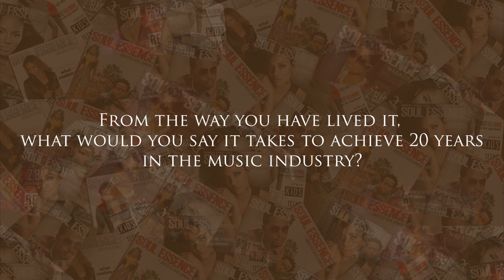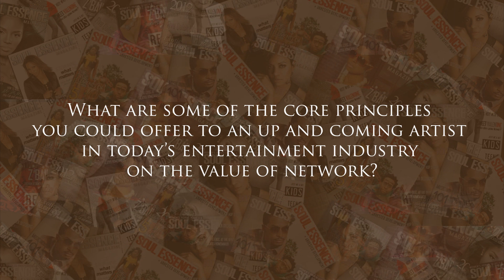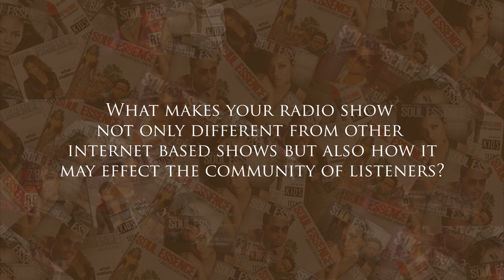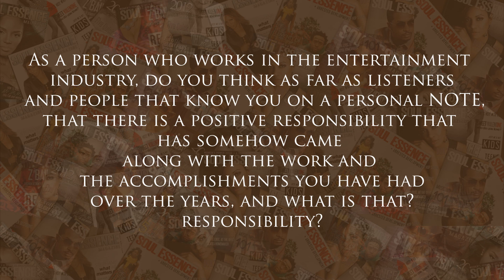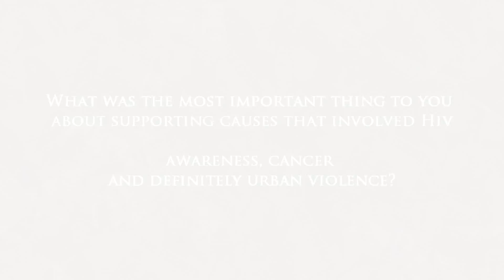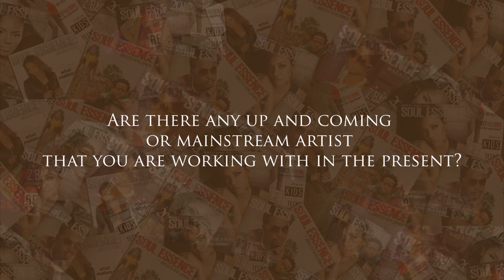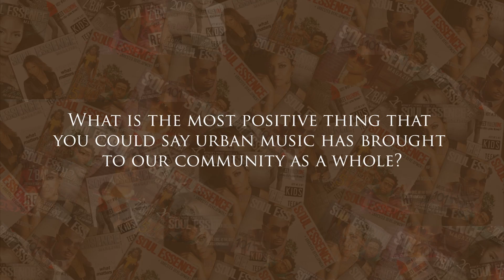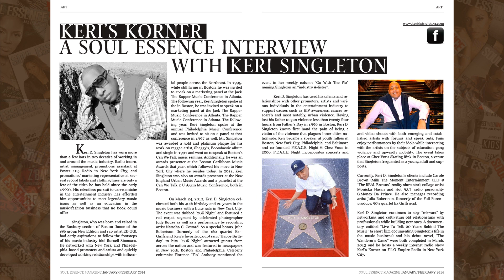[SEM] Keri Singleton Interview